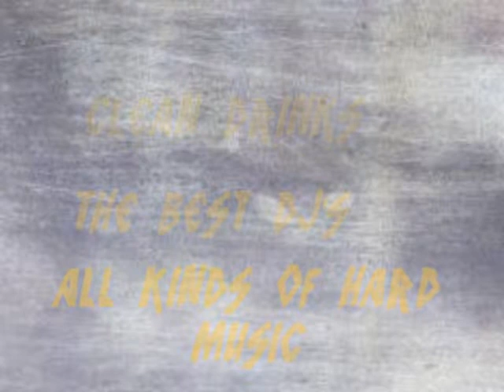Drifter Rock Bar Salonica Commercial